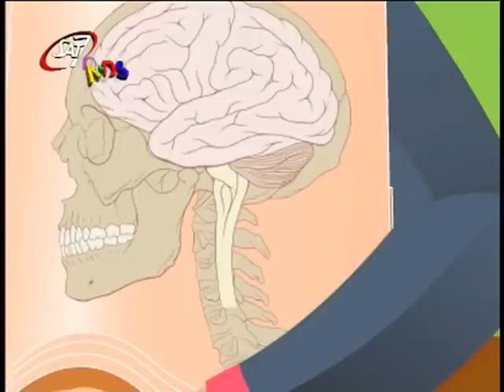التعلم بالبحث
حلقة من برنامج ألوان للأطفال